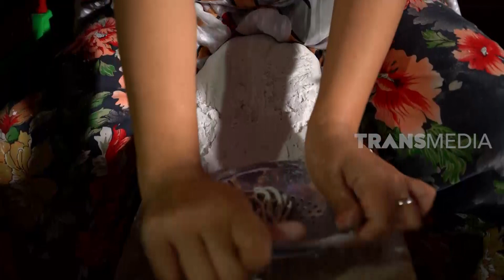Pembuatan Kerupuk Ikan Yang Krenyes Krenyes Nikmat | RAGAM INDONESIA (01/12/20)